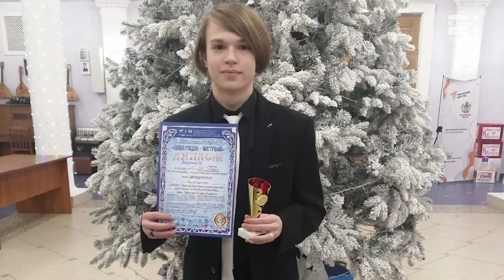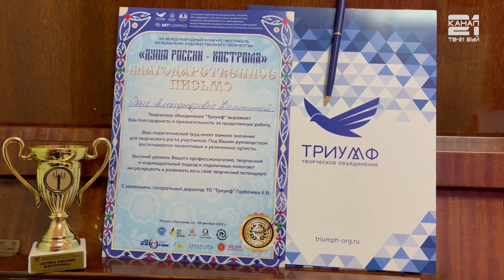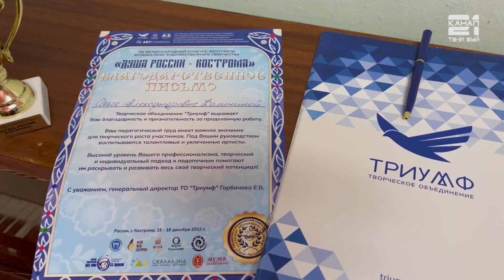Григорий Фелькер: триумф юного музыканта